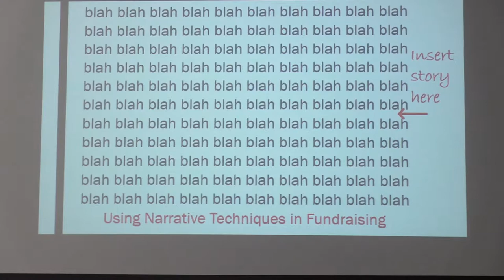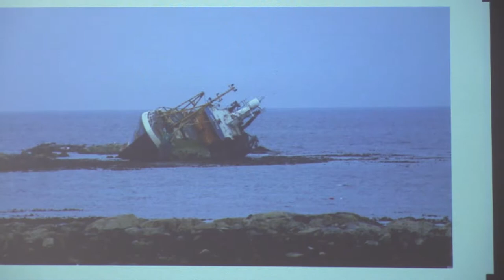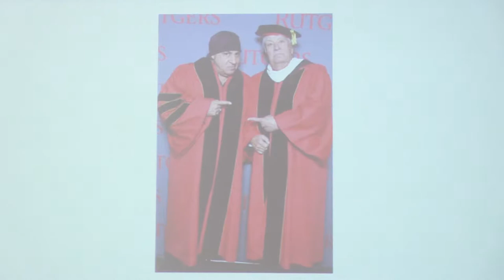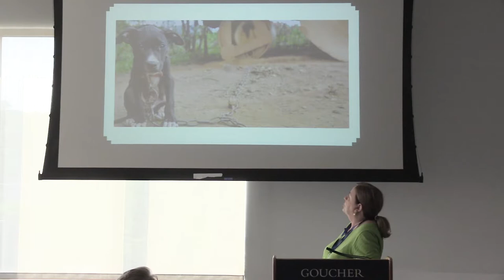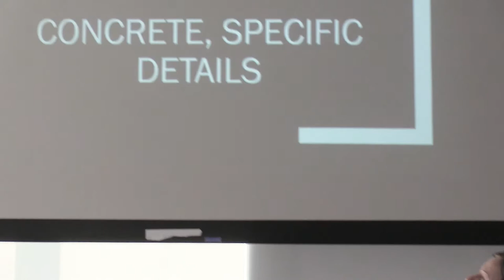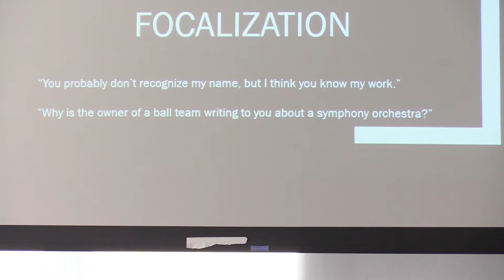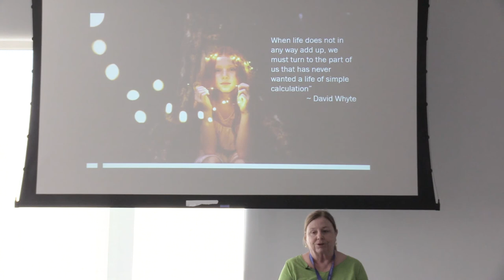Faculty Forum: Marcia James - Using Narrative Techniques in Fundraising